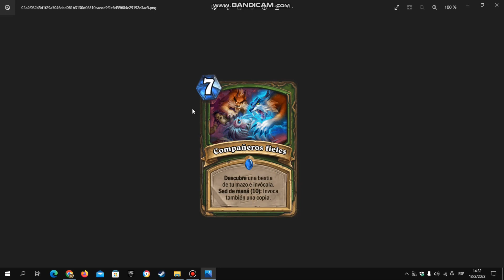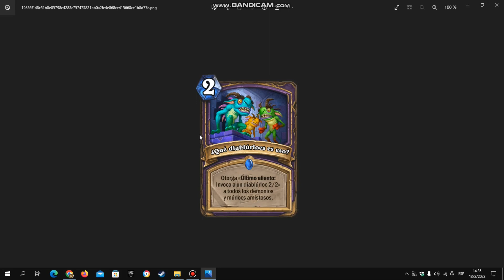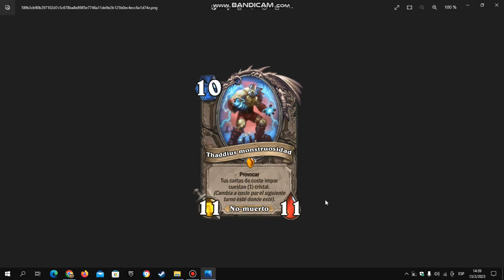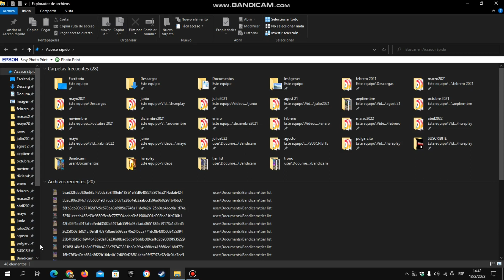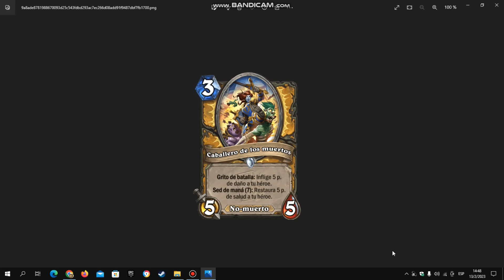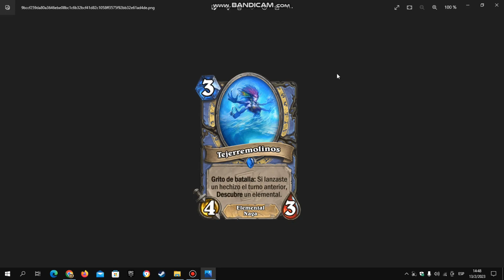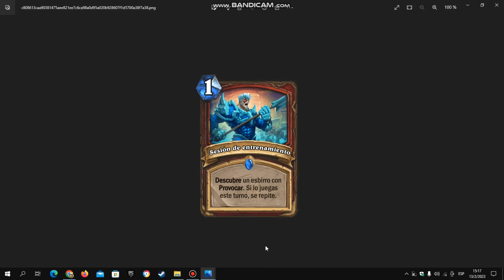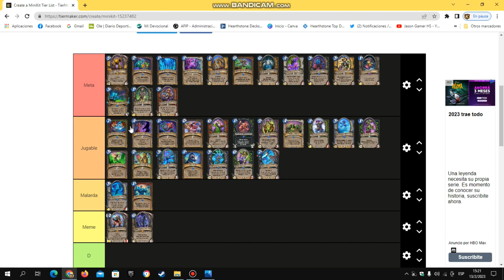Clasificamos las Nuevas cartas del MiniKit 👀 HEARTHSTONE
Cuales son las Mejores Cartas?

👆 DONACIONES!